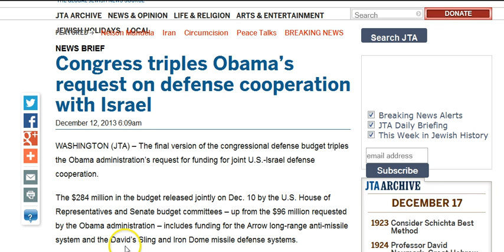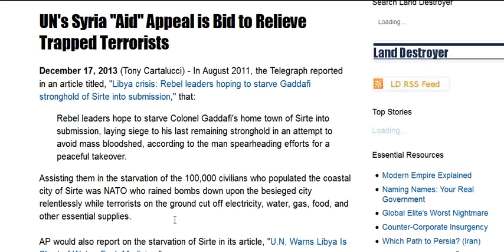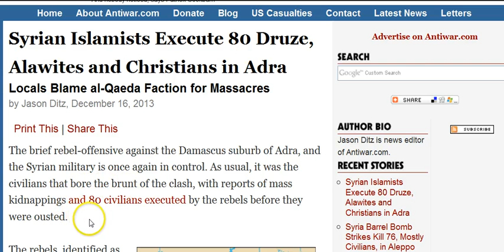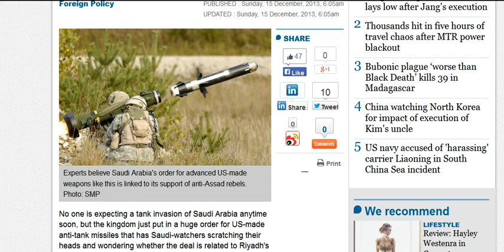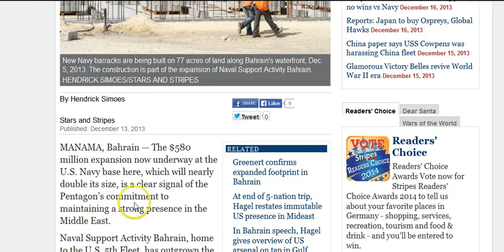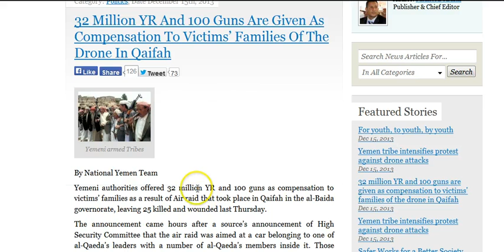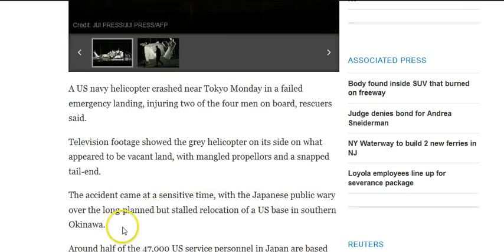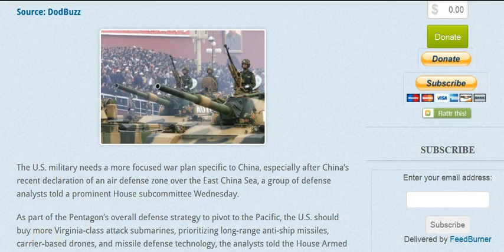GGN: US Aid to Israel Triples, China Lands Rover on Moon, Yemen Coup Soon?